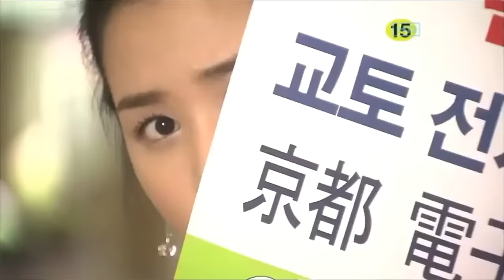A Mermaid Who Loved a Shark (상어를 사랑한 인어) - Jo Kwan Woo (조관우) - My Girl OST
Drama: My Girl / 마이 걸 (SBS, 2005)
Song: A Mermaid Who Loved a Shark / 상어를 사랑한 인어
Artist: Jo Kwan Woo / 조관우